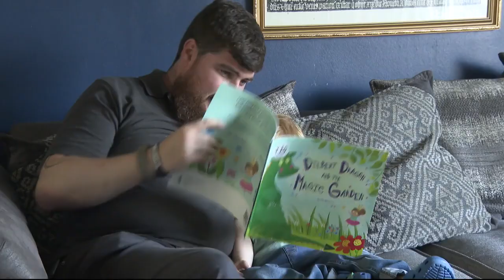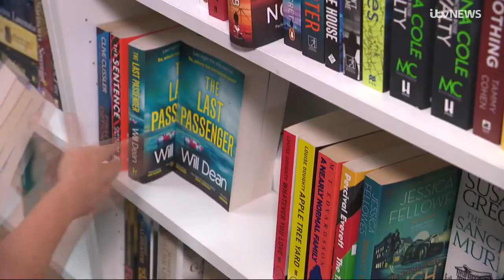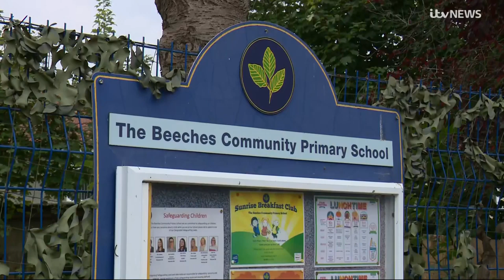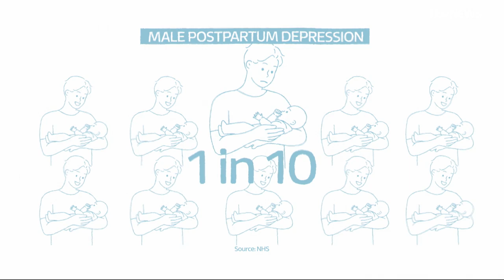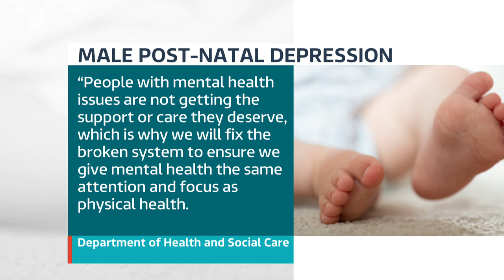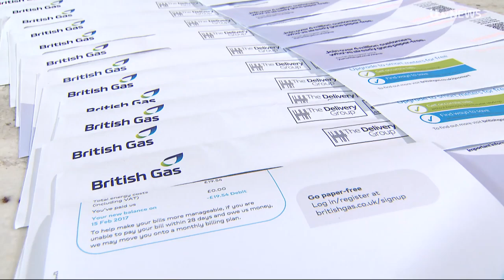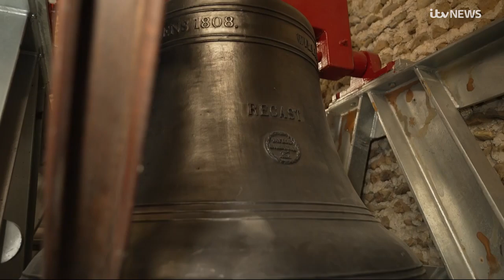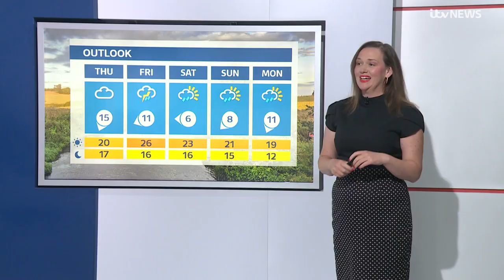ITV Anglia East Evening News - 4th Sept 2024